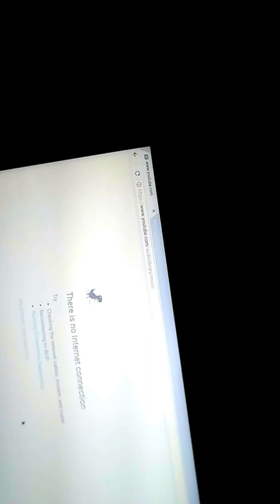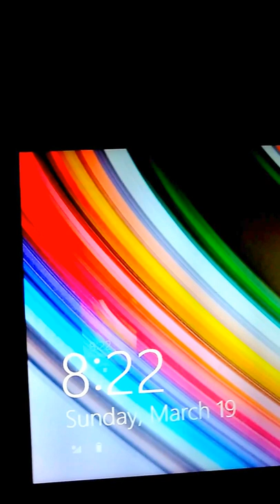I'm gonna tell Alex Jones on Rockefeller...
Fixed my problem... found out next day Rockefeller died... ozzy was sad... I don't care myself...